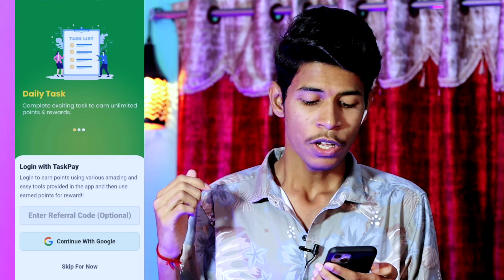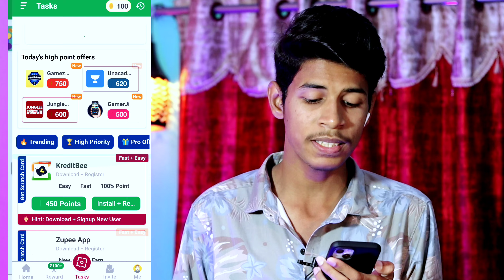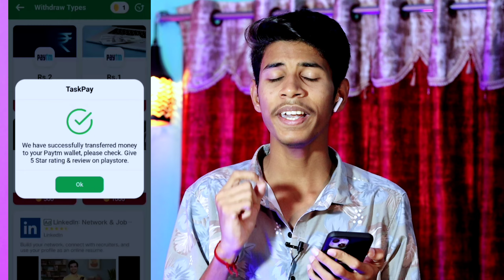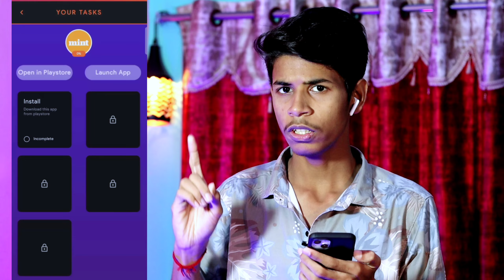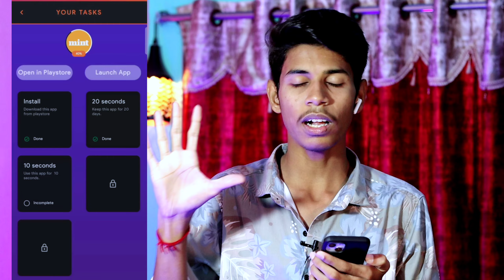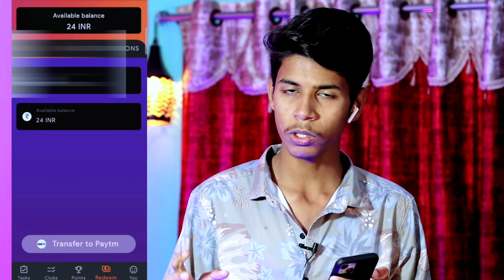Students కోసం Earning Apps 🥳 | Money Earning Apps Telugu | Earn Money Online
🎁refer code: F6HZF4

🎁Refer code: NGH87R